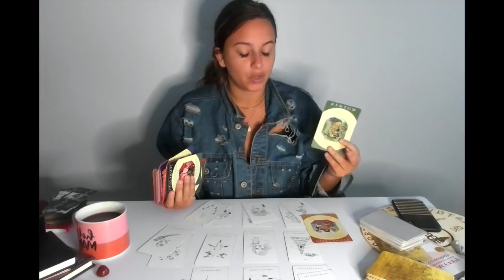CANCER- Prepare to be swept off your feet!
15 dollar monthly subscriptions- Access to all videos